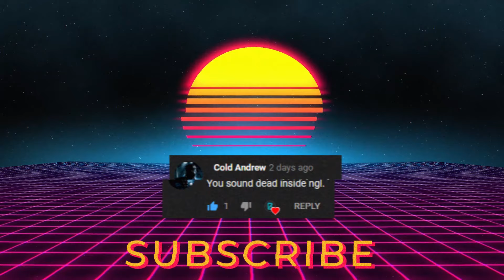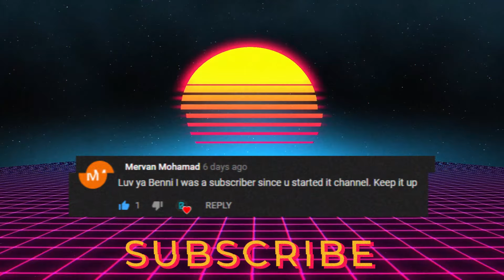SHOWCASING PHOENIX / TORI FRUIT IN ONE PIECE ULTIMATE!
Yay, phoenix is out and imma showcase this weird fruit.

Outro Song! -
Broken - Prod.Riddiman